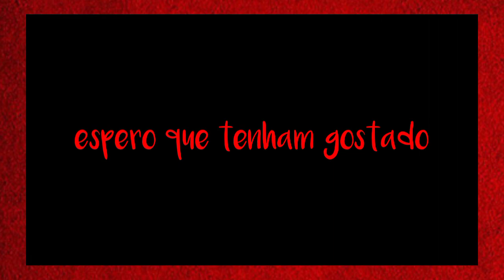vilãs de novela de cada signo